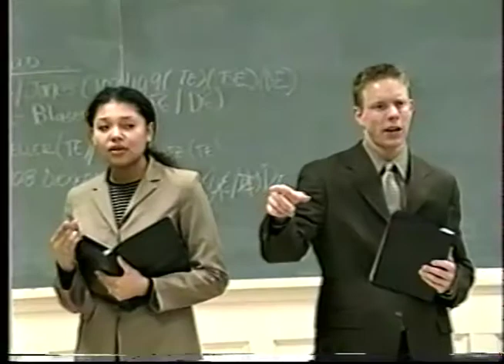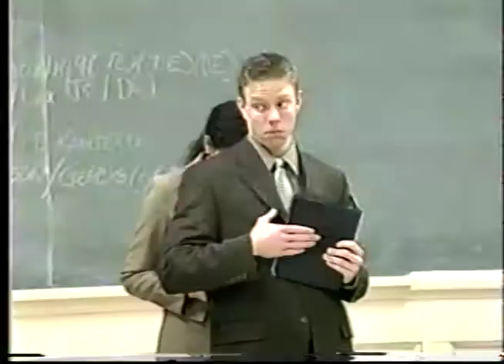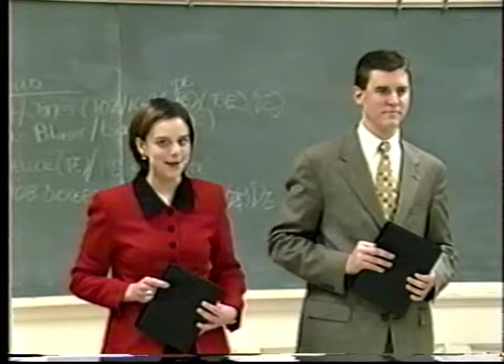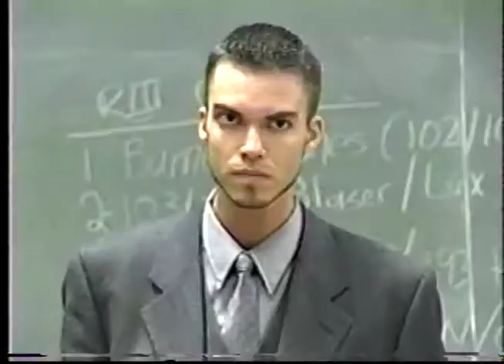WKU Forensics Promotional Video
Promotional video featuring John Allen, Stephen Barnett, Keith Blaser, Andrew Chamberlin, Shadan Dickerson, Miranda Eubank, Matt Gerbig, Shellei Knuckles, Jace Lux, Alisa Ponananta, Kerri Richardson, Wesley Shirley, David Wilkins and Phillip Wininger.  Part of WKU 12/2/28 WKU Forensics Team records.